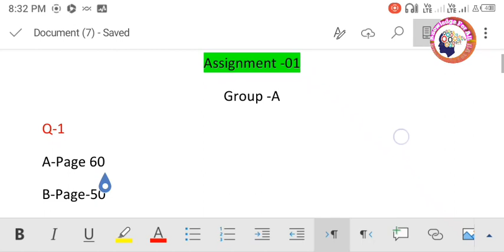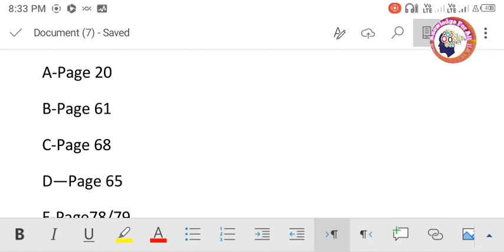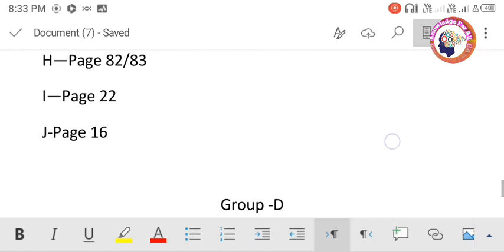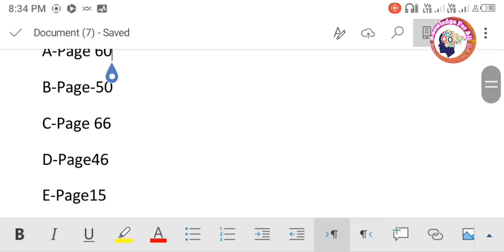GEPS-02 Assignment Questions answers 2023#osou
osou_exam_question and answers
osou assignment answers
osou assignment answers2023
osou_assignment _2023_answers_Odia
osou_assignment_2023_answers political_science
osou_assignment_2023_answers_maod 14
osou_assignment_2023_answers_maod 15
osou_previous_year_question paper
osou_pg_2nd_semester_assignment exam_date